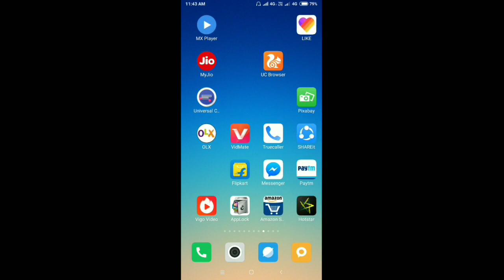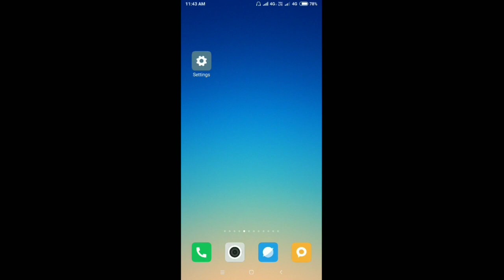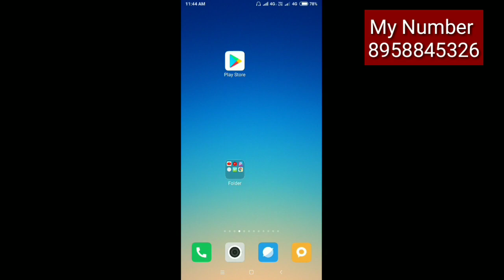How To Fix || Error In Application || Problem Solve in Xiaomi Redmi Phones